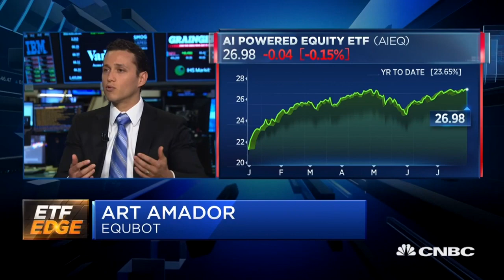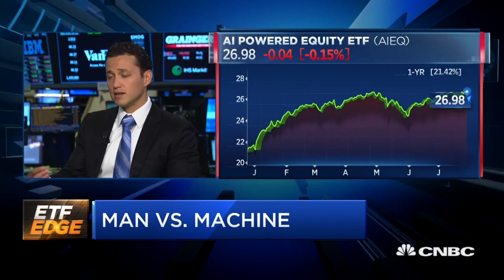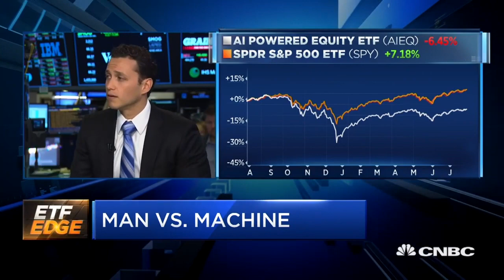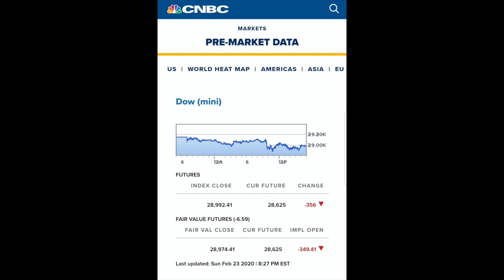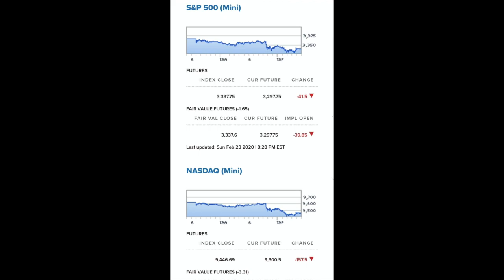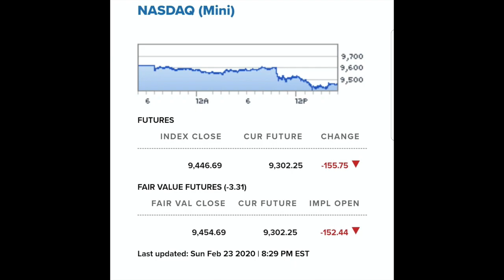IS BITCOIN HEADED FOR THE MOON? STOCKS ARE DOWN EARLY!!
IS BITCOIN HEADED FOR THE MOON? STOCKS ARE DOWN EARLY!! I go over the premarket stocks right now down 350 point for the DOW. What will that mean for crypto's?